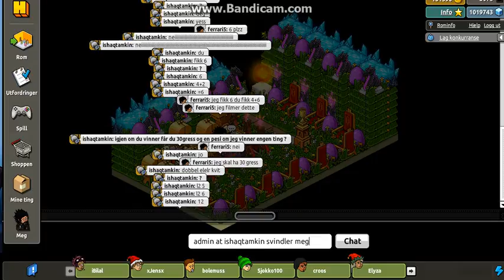ferrari5 mot ishaqtamkin casino om 30 gress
her er bekreftelsen på at ishaqtamkin svindlet meg jeg er ferrari5